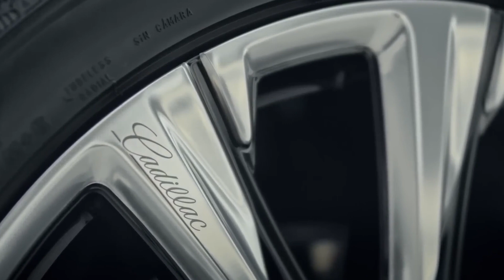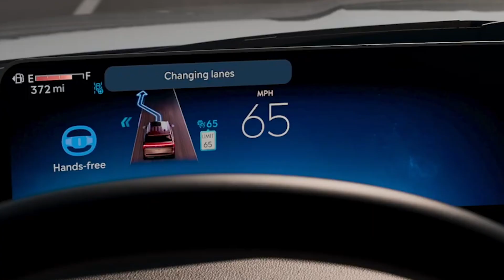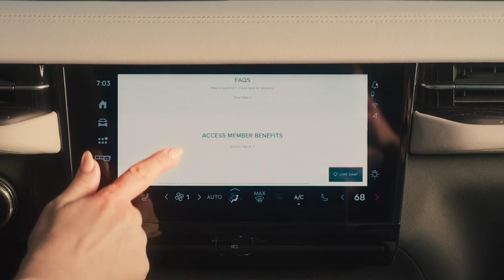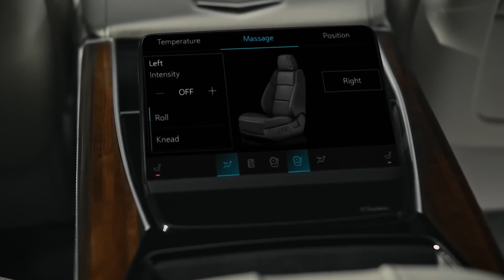2025 Cadillac Escalade- Better option than 2025 Lincoln Navigator?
2025 Cadillac Escalade- Better Option than 2025 Lincoln Navigator?

Our Team
• Script Editor: M.Ali
• Voice Talent: JamesB (WS Studio)
• Video Editor: SX Studio
• Team Leader: M.Ali
Don’t miss Our Newest videos: Press the little bell ((🔔)) to get notifications